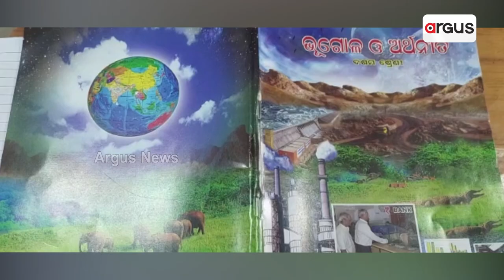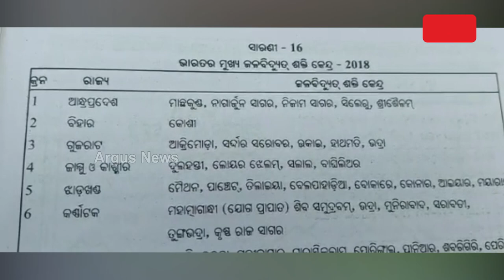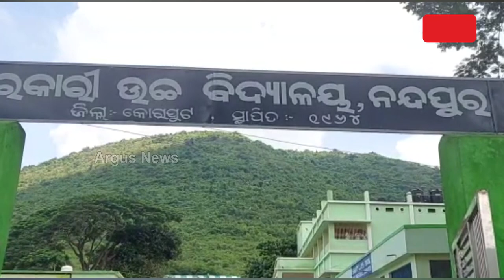ଦଶମ ଶ୍ରେଣୀ ଭୂଗୋଳ ବହିରେ ସାଙ୍ଘାତିକ ଭୁଲ୍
କିଛିଦିନ ତଳେ ଓଡ଼ିଶା ବିଧାନସଭାରେ ରାଜସ୍ୱ ବିପର୍ଜୟ ମନ୍ତ୍ରୀ ଦେଓମାଳି କାହାର ପ୍ରଶ୍ନର ଉତ୍ତର ଦେଇ ବିବାଦରେ ଛନ୍ଦି ହୋଇଥିଲେ । ଆଉ ଏବେ କୋରାପୁଟର ଗର୍ବ ଆଉ ଗୌରବ, ଭାରତର ପ୍ରଥମ ରାଷ୍ଟ୍ରପତି ଡକ୍ଟର ରାଜେନ୍ଦ୍ର ପ୍ରସାଦଙ୍କ ଦ୍ଵାରା ପ୍ରତିଷ୍ଠିତ ତଥା ଓଡ଼ିଶା ଜଳ ବିଦ୍ୟୁତ ନିଗମ ଦ୍ଵାରା ପରିଚାଳିତ ମାଛକୁଣ୍ଡ ଜଳ ବିଦ୍ୟୁତ ପ୍ରକଳ୍ପ କେନ୍ଦ୍ରକୁ ଆନ୍ଧ୍ରର ବୋଲି ମାଧ୍ୟମିକ ଶିକ୍ଷା ପରିଷଦ ଓଡିଶା ଦଶମ ଶ୍ରେଣୀ ଭୂଗୋଳ ବହିରେ ପ୍ରକାଶିତ କରାଯାଇ ଛାତ୍ରଛାତ୍ରୀଙ୍କୁ ଭୁଲ ତଥ୍ୟ ଦେଉଥିବା ଅଭିଯୋଗ ହୋଇଛି ।